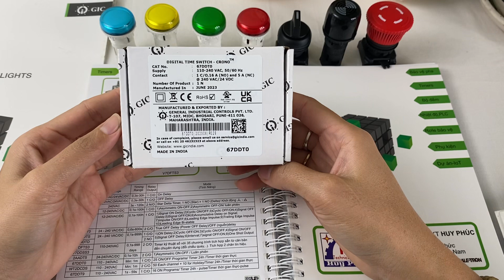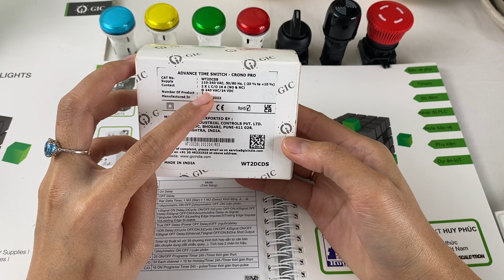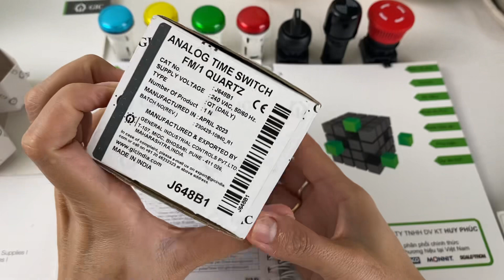Các dòng timer 24H GIC 67DDT0;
Timer 24h thương hiệu GIC có 3 loại:

- Loại KTS màn hình LCD : 1 kênh
- Loại KTS Pro màn hình LCD : 2 kênh hoặc 1 kênh
- Loại cơ vặn chỉnh giờ : 1 kênh
GIC là lựa chọn chất lượng và uy tín
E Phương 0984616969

♥️ GIC sản xuất đạt chuẩn CE, ROHS, UL, UKCA. Bảo hành 12 tháng, xuất xứ Ấn Độ
🫶GIC là một công ty lớn và lâu đời tại Ấn Độ với hơn 50 năm trong ngành sản xuất thiết bị công nghiệp điều khiển tự động.
🫶 GIC là một đối tác lớn của các tập đoàn lớn ngành tự động hoá của thị trường Châu Âu
🫶 Chất lượng sản phẩm là yếu tố giúp GIC phát triển và tồn tại vững mạnh trên thế giới
👍 Nhập khẩu và phân phối bởi Công Ty Huy Phúc

Timer || TIME SWITCH || Rơ le bảo vệ pha & điện áp || Bộ nguồn 24 VDC || Smart Relay, PLC || Bộ đếm Hour meter và Counter || Đồng hồ nhiệt độ || Rơ le bảo vệ tần số || Phụ kiện đèn báo nút nhấn…